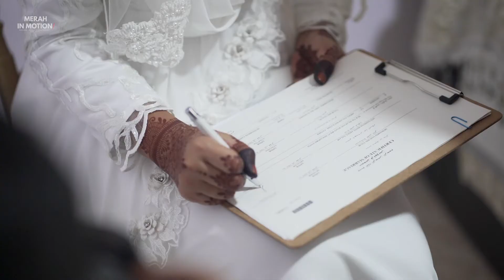Said x Sha: The Actual Day Highlights